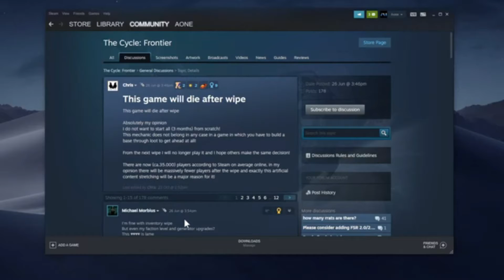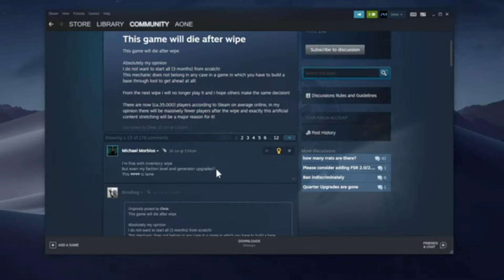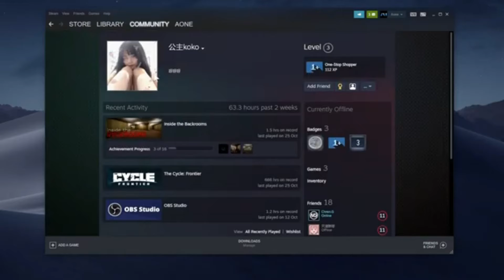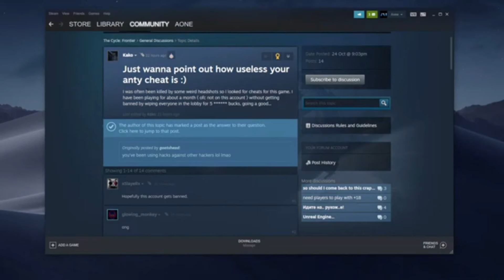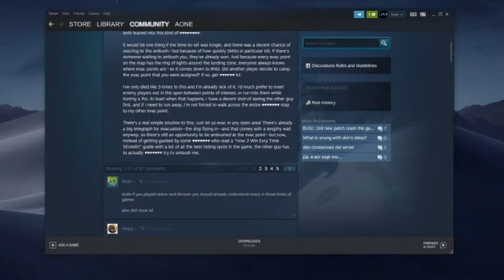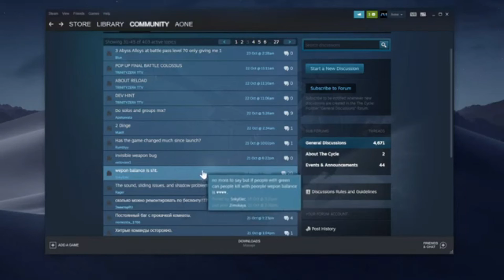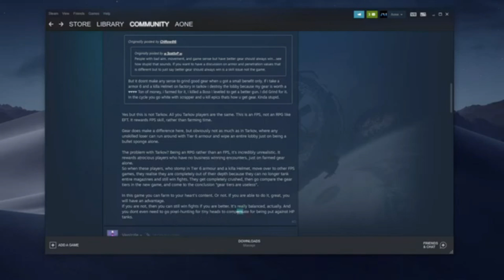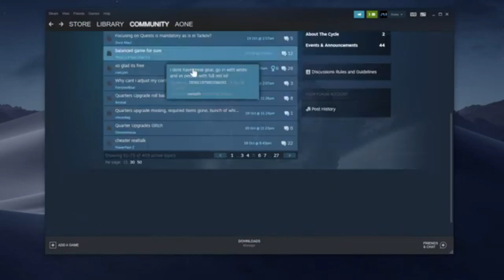What players say about The Cycle Frontier on Steam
tag section (cover your eyes - this is what youtube has come to)